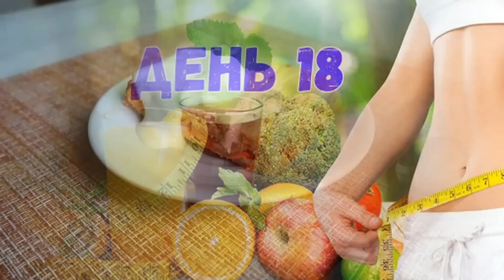КАК ПОХУДЕТЬ без Диет! Марафон похудения Худеем к Лету Меню на 18-20 день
Как похудеть без диет! Марафон похудения Худеем к лету! Меню (18-20 день)
Примерное пп меню для похудения на 3 дня на 1200 с предварительной заготовкой всех блюд. Правильное питание (пп) с дефицитом калорий.
На канале проходит марафон похудения Худеем к лету. Марафон длиться 3 недели, и на протяжении 3 недель я показываю своё меню для похудения на 3 дня, с предварительной заготовкой еды. Это очень удобно, особенно для тех, кто работает или кто готовит для себя отдельно! Худеем вкусно и полезно!
ТВОРОЖНАЯ ЗАПЕКАНКА С МОРКОВЬЮ
Ингредиенты:
Творог рассыпчатый 5% 500 гр.
Яйца 3 шт
Морковь 2 шт. (200-250 гр.)
Курага 100 гр.
Сах.зам. по вкусу
Сметана 15% 1 ст.л.
Размер формы 20*20 см
Запекать в духовке 40 мин. при температуре 180 С
Калорийность На 100 гр. 140 ккал Б 13 Ж 5 У 9
Выход 5 порции ~ по 150-180 гр.

КУРОЧКА В ТОМАТЕ
Калорийность:
На 100 гр: 245 калории Б 31 Ж 13 У 1,8
Окорочка 3 шт. 600 гр.
Томатная паста 1,5 ст.л
Приправа карри 1 ч.л
Соль по вкусу
Запекать в духовке при температуре 180 С
20 минут с фольгой и 20 минут без фольги
Выход ~ 3 порции

ЛЕНИВЫЕ ГОЛУБЦЫ
Калорийность:
На 100 гр: 148 калории Б 13 Ж 5 У 13
Мясо куриных бедер 400 гр.
Капуста ранняя в измельчённом виде 300 гр.
Рис бурый  или булгур (в сухом виде)100 гр.
Время приготовления:
50 минут при температуре 180 С
Форма 30*20
Выход ~ 4 порции по 250 гр.
ДЕНЬ 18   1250 ккал  Б 102  Ж 58  У 78 ()

* ЗАВТРАК ~ 8-9 часов
284 ккал  Б 24  Ж 12 У 18
Запеканка с творогом и морковью 150 гр.
Сметана 15 % 1/2 ст.л
Кофе с молоком без сахара (молоко 50 гр.)
* ПЕРЕКУС ~ 11 часов
75 ккал  Б 1  Ж 1 У 15
Яблоко 150 гр.
Чай без сахара
* ОБЕД: ~ 14-15 часов
 460 ккал  Б 32  Ж 21 У 36
Ленивые голубцы 230 гр
Салат 200 гр.
(1 огурец, капуста ранняя, зелень и масло оливковое 1/2 ст.л
и лимонный сок)
* УЖИН:~ 18-19 часов
431 ккал Б 45 Ж 24 У 9
Курочка в томате 180 гр (без костей 140 гр.)  гр.
Салат 200 гр.
и лимонный сок)
ДЕНЬ 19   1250 ккал  Б 102  Ж 58  У 78 ()

* ЗАВТРАК ~ 8-9 часов
284 ккал  Б 24  Ж 12 У 18
* ПЕРЕКУС ~ 11 часов
75 ккал  Б 1  Ж 1 У 15
Яблоко 150 гр.
Чай без сахара
* ОБЕД: ~ 14-15 часов
 431 ккал Б 45 Ж 24 У 9
Салат 200 гр.
и лимонный сок)
* УЖИН:~ 18-19 часов
460 ккал  Б 32  Ж 21 У 36
Салат 200 гр.
и лимонный сок)
* УЖИН:~ 18-19 часов
ДЕНЬ 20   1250 ккал  Б 102  Ж 58  У 78 ()

* ЗАВТРАК ~ 8-9 часов
284 ккал  Б 24  Ж 12 У 18
* ПЕРЕКУС ~ 11 часов
75 ккал  Б 1  Ж 1 У 15
Яблоко 150 гр.
Чай без сахара
* ОБЕД: ~ 14-15 часов
 460 ккал  Б 32  Ж 21 У 36
Салат 200 гр.
и лимонный сок)
* УЖИН:~ 18-19 часов
431 ккал Б 45 Ж 24 У 9
Салат 200 гр.

Всем привет! Меня зовут Юля, я уже похудела 25 кг, худею с октября 2018 года, с 85 кг, мой рост 1.66  Мне 34 года.  С конца января начала вести свой дневник похудения и дневник питания, чтобы мотивировать себя в похудении и стать стройной, здоровой и полной энергией и радоваться жизни.